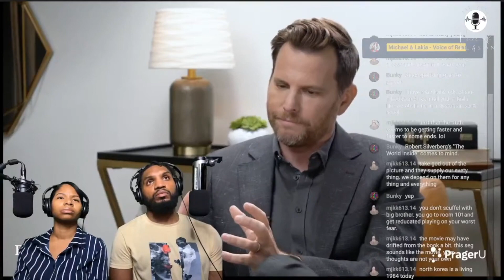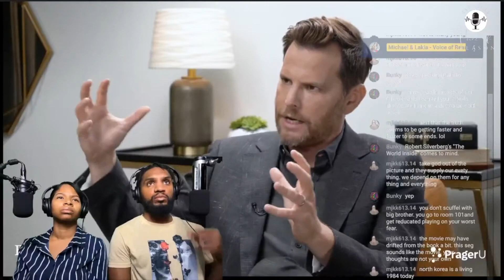1984 by George Orwell with Dave Rubin | Matthew Knowles Reaction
1984 by George Orwell with Dave Rubin | Matthew Knowles Reaction

Social: @michaeldavidpsalms